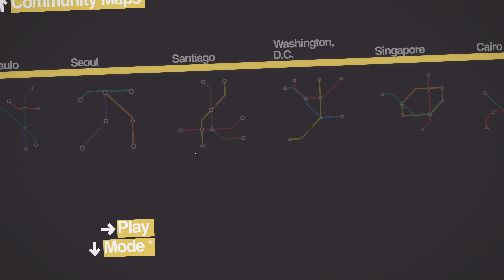Aldelo plan the Mini Metro - Log 22 - Ach Hunt - Don't Have a Cow, Man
0:00 [Ach Hunt] San Francisco- Don't Have a Cow, Man - Failed
16:30 [Ach Hunt] San Francisco - Don't Have a Cow, Man - Success
38:48 [Ach Hunt] Sao Paulo - Sao Paulo Grand Prix - Failed

Mini Metro
เกมส์สร้างชื่อของ Dinosaur Polo Club เกมส์ Indie Minimal เข้าใจง่ายแต่เล่นแล้วสนุกอย่างไม่น่าเชื่อ ในการสร้างแลพเชื่อมจุดที่แทนรางรถไฟ เพื่อที่จะได้ขนส่งผู้โดยสาร

ที่เห็นว่าเหนือว่า Mini Motorways (ที่ก็เพิ่งซื้อมาพร้อมกัน) คือบังคับง่ายกว่า ไม่ต้องบรรจงวางถนน แค่ลากจุดๆ เดี่ยวมันทำเส้นให้เอง ก็เพลินเหมือนกัน ดีกันคนละแบบ